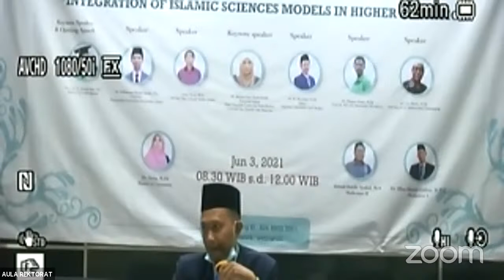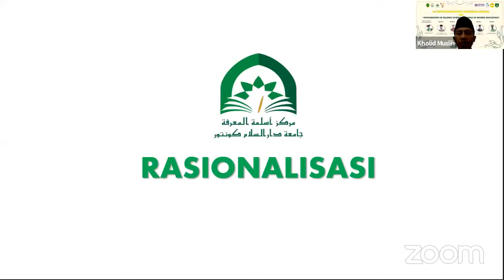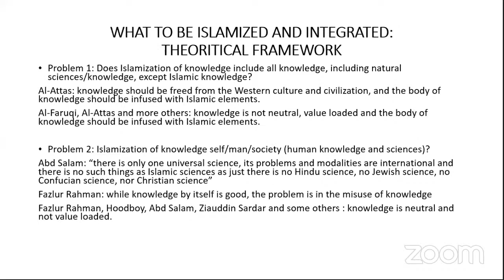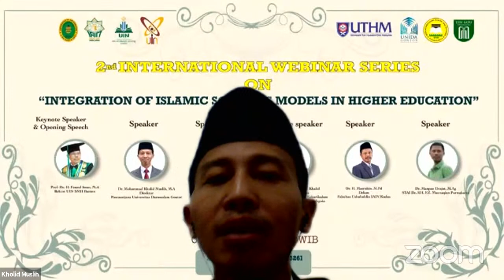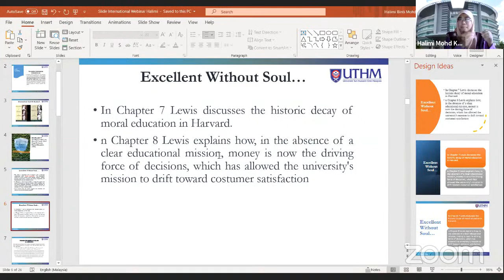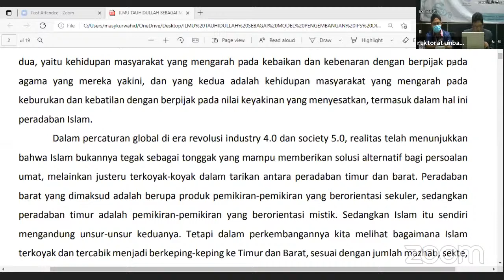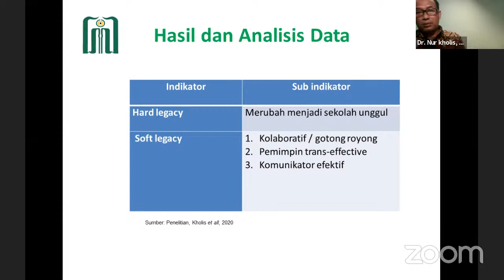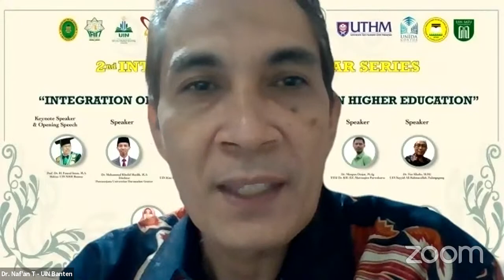2nd INTERNATIONAL WEBINAR SERIES ON INTEGRATIONOF ISLAMIC SCIENCES MODELS IN HIGHER EDUCATION